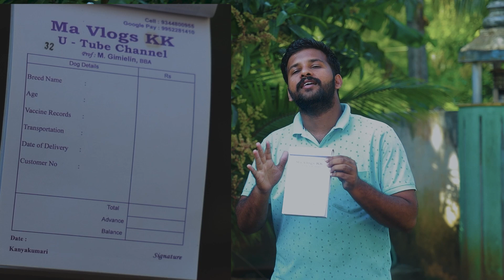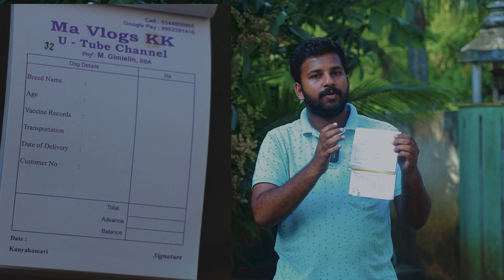Labrador Retriever puppies for sales | Dog sales | puppy sales |6381065327| Labrador tamil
For Lab puppies Enq and Booking :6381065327